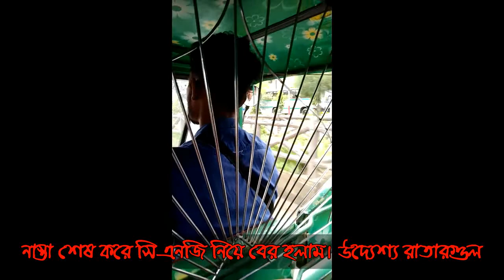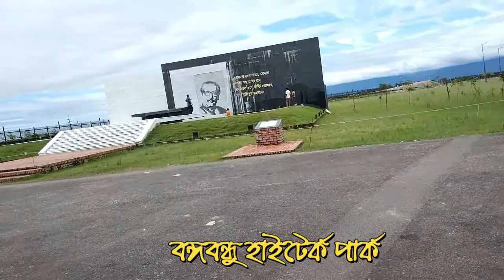সিলেট ভ্রমন(স্বপ্ন পুরুণের একদিন)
একদিনের সফরে সিলেট ভ্রমণ। ঘুরে আসলাম-চা বাগান, রাতারগুল, ভোলাগজ্ঞের সাদাপাথর।